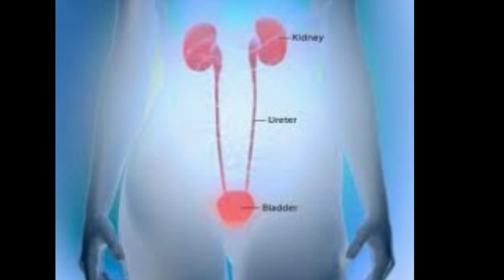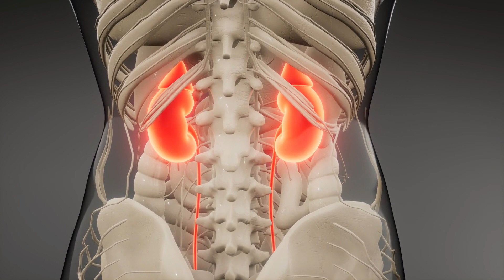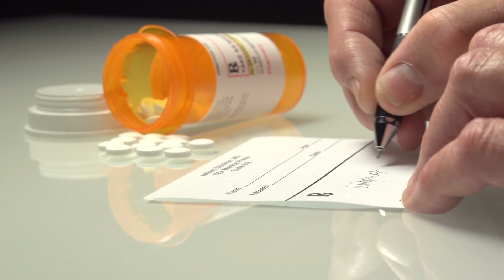यूरिन में इन्फेक्शन के कारण, लक्षण और बिना एंटीबायोटिक दवा के uti इन्फेक्शन को रोकने के घरेलु उपाय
causes and symptoms of uti urine infection in Hindi – home remedies for urine infection that can treat urine infection without taking any antibiotic medicine. Urine mein infection ke karan, lakshan aur urine infection ko theek karne ke gharelu upay. Uti infection ka ilaj gharelu upay aur kaise bina dawa ke uti infection se chutkara paye?
पेशाब यानि यूरिन में इन्फेक्शन होना बहुत ही आम समस्या होती है जो की पुरुषों की अपेक्षा महिलाओ में अधिक होती है| यूरिन में इन्फेक्शन के कारण, लक्षण और घरेलु उपाय के बारे में जानकारी| यूरिन में इन्फेक्शन हो तो क्या करना चाहिए और क्या खाना पीना चाहिए ताकि जल्दी से जल्दी uti इन्फेक्शन का इलाज हो और बचाव भी|
पेशाब में जलन और मूत्र रोग से जुड़े दुसरे विडियो भी देखिये
पेशाब में जलन का इलाज | peshab me jalan ka gharelu upay / urine me garmi jalan ka ilaj
पेशाब में झाग आने के कारण लक्षण इलाज पेट शरीर में गर्मी होने के कारण गर्मी कम करने के उपाय
बार बार पेशाब आने के कारण रोकने के उपाय पेशाब (urine) करने के बाद जलन होना के कारण बार बार पेशाब आना किस बीमारी या रोग होने का लक्षण होता है
Disclaimmer:- बिना डॉक्टर की सलाह के इस विडियो और चैनल पर दी गयी किसी भी जानकारी का इस्तेमाल रोग उपचार के लिए ना करें|